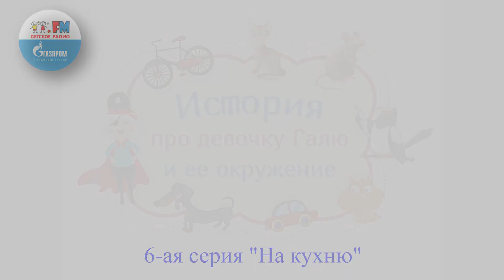На кухню | История про девочку Галю и её окружение (🎧 АУДИО) 6-ая серия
▫  Если ты знаешь, кто такие Чебурашка и крокодил Гена, Кот Матроскин и Дядя Федор, если ты знаешь какие расследование вели Колобки, знаком с дядюшкой Ау и можешь прочесть наизусть стихотворение «Рыжий, рыжий, конопатый…», тогда ты, наверняка, вспомнишь, как зовут того, кто всех этих героев придумал. Ну, конечно, это Эдуард Успенский.

Эдуард Успенский написал и эту книгу: «История про девочку Галю и её окружение».

Послушай и ты узнаешь, кто такой Гевейчик, познакомишься с кошкой Аськой, хомячком Персиком, собачкой Терпсихорой, Крысом, кошачьим богом Ассириусом и узнаешь о тайнах пиратской бабушки.